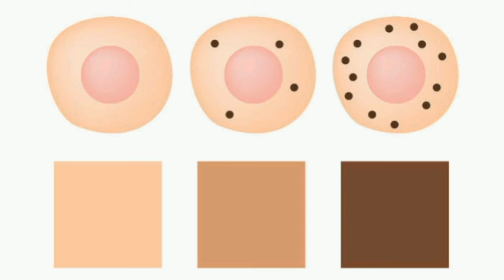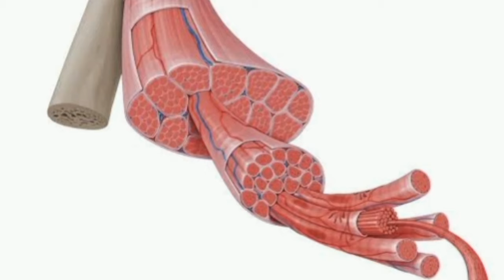Last Chance To Reverse Premature Grey Hair By Fasting Lets Learn All!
Fasting has been suggested as a potential way to reverse premature grey hair, but the evidence is mostly anecdotal and not extensively scientifically studied. However, fasting has been shown to have various benefits that could potentially contribute to hair health and pigmentation:

1. Increased autophagy: Fasting stimulates autophagy, a natural process in which cells recycle and remove damaged or dysfunctional components, potentially leading to healthier hair follicles.
2. Reduced oxidative stress: Fasting has antioxidant effects, which can help protect hair follicles from damage caused by free radicals.
3. Hormonal balance: Fasting has been shown to affect hormone levels, including a potential increase in melanocyte-stimulating hormone (MSH), which plays a role in hair pigmentation.
4. Increased human growth hormone (HGH) production: Fasting has been linked to increased production of HGH, which can promote hair growth and potentially enhance hair pigmentation.

It's essential to note that:

- Fasting's effects on hair health and pigmentation are still speculative and require further research.
- Fasting may not reverse grey hair in everyone, as hair pigmentation is influenced by multiple factors, including genetics, hormones, and environmental factors.
- If you're considering fasting for hair health, consult a healthcare professional to determine the appropriate type and duration of fasting for your individual needs.

Some popular fasting methods include:

1. Intermittent fasting (IF): Alternating between eating and fasting periods, such as 16:8 or 5:2.
2. Extended fasting: Longer fasting periods, typically 24-48 hours.
3. Eat-stop-eat: Fasting for 24 hours once or twice a week.

Remember, fasting is just one aspect of a healthy lifestyle. Combine it with a balanced diet, regular exercise, and proper sleep to support overall well-being and potentially promote healthy hair.